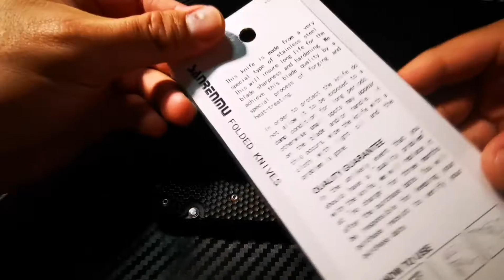Sanrenmu folding knives review